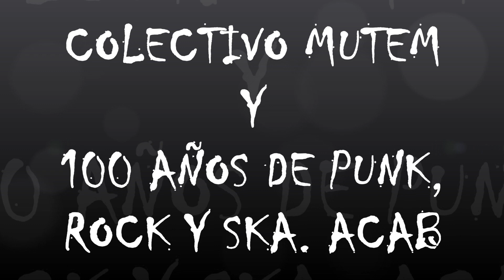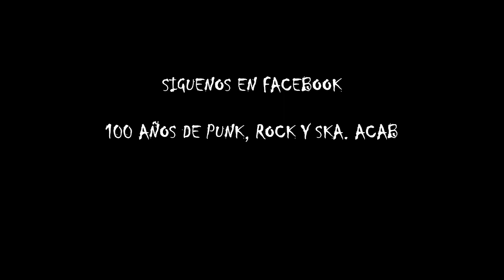1- RADIKAL MORENA, LA REVANCHA. "PUNK, ROCK Y SKA. SONIDOS DE LA CALLE VOL 1"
CANCIÓN INCLUIDA EN EL MATERIAL "PUNK, ROCK Y SKA. SONIDOS DE LA CALLE VOL 1", GRABADO EN EL ESTUDIO DEL COLECTIVO MUTEM EN COLABORACIÓN CON 100 AÑOS DE PUNK ROCK Y SKA. ACAB